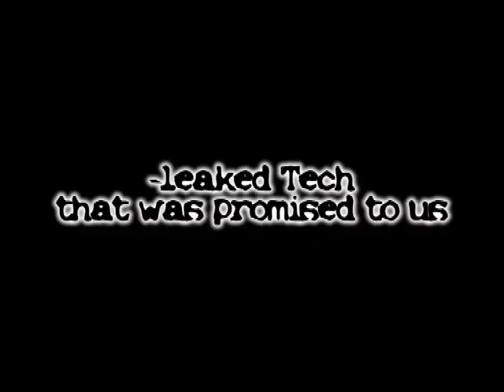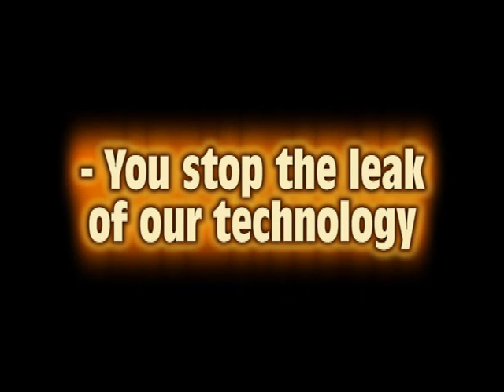Zexagonal's Betrayal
Broken promises and exiled.

He had acces to this account together with the rest of the HICOM. We have now taken back control.